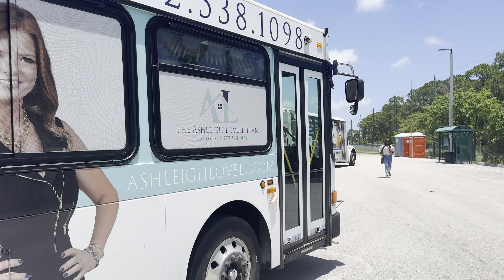GoLine IRT: 2016 30ft Gillig Low Floor #245 On Route 4 @ IG Center Transit Hub